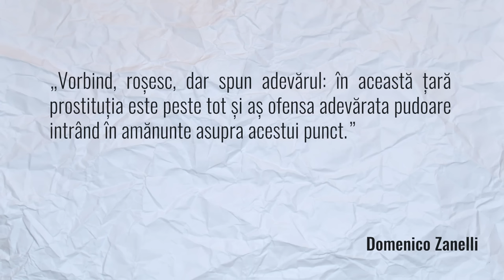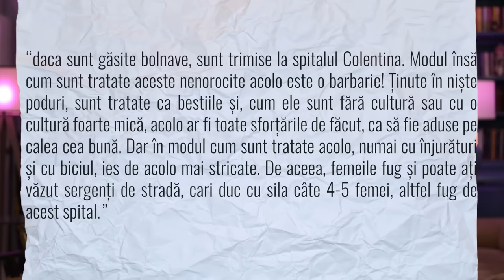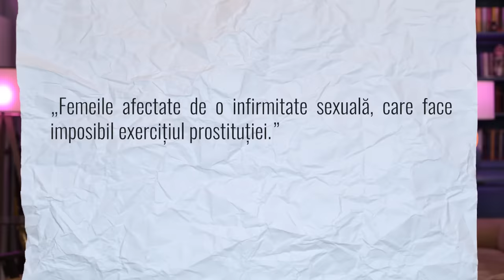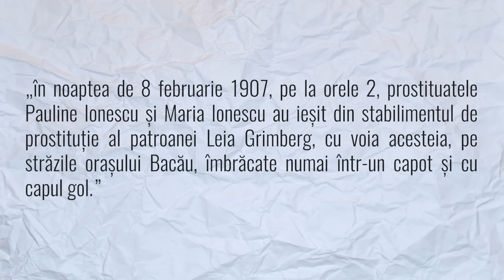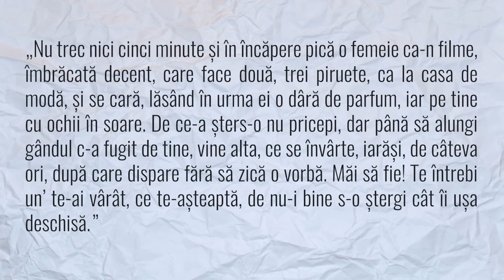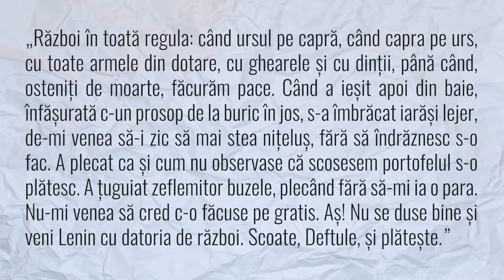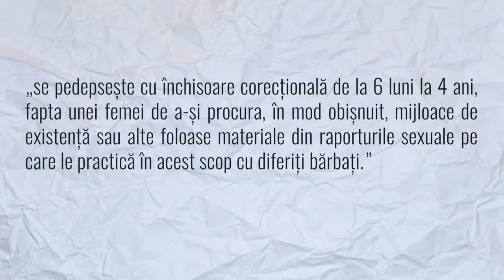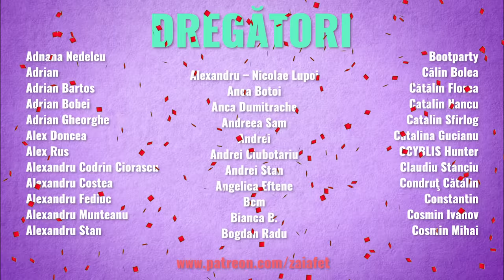Istoria prostituției românești